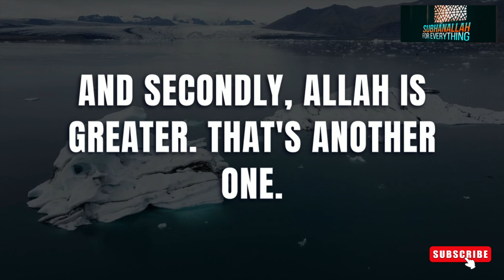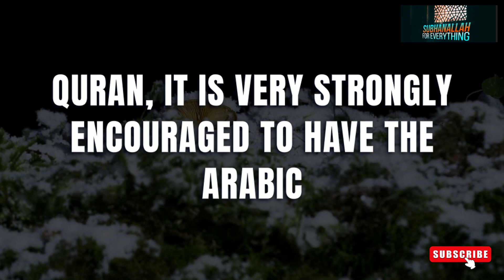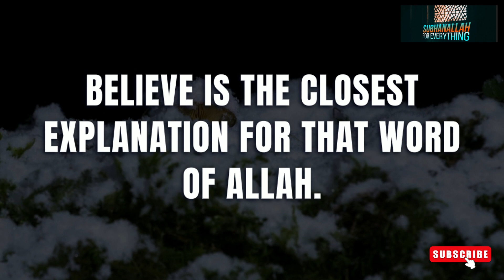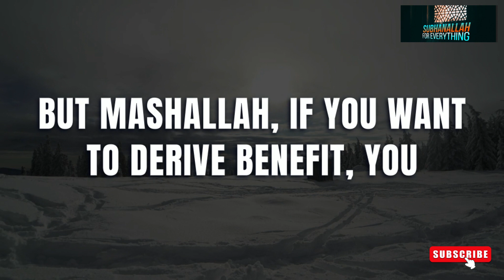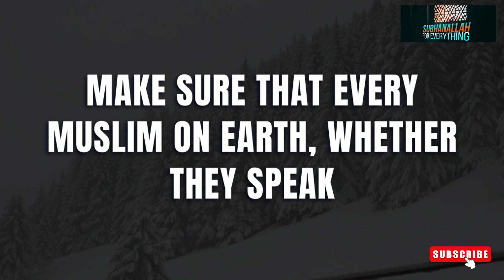How to pray salat in English | America English Salat | Islamic prayer times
👋-How to pray salat in English

Salat, also known as Salah or prayer, is one of the Five Pillars of Islam and is a fundamental act of worship. Here is a step-by-step guide on how to perform Salat in English. It's important to note that the specific wording and actions might slightly vary among different Islamic traditions, so it's advisable to consult a knowledgeable person or a religious leader if you have specific questions about your practice.

**1. ** **Intention (Niyyah):** Before you start your prayer, have a clear intention in your heart about which prayer you are offering, whether it's Fajr, Dhuhr, Asr, Maghrib, or Isha.

**2. ** **Standing (Qiyam):** Stand facing the Kaaba in Mecca. Place your hands at your sides or fold them over your chest.

**3. ** **Opening Takbir (Takbir al-Ihram):** Raise your hands to your ears and say "Allahu Akbar" (الله أكبر), which means "Allah is the Greatest." This signifies the start of your prayer.

**4. ** **Recitation (Qira'ah):** Recite Surah Al-Fatihah, the opening chapter of the Quran. Then, you can recite any other verse or chapter (Surah) from the Quran. For example, you can recite Surah Al-Ikhlas (Chapter 112) or any other portion you know.

**5. ** **Ruku (Bowing):** Bow down by bending at the waist with your back straight. Place your hands on your knees and say "Subhana Rabbiyal Adhim" (سُبْحَانَ رَبِّيَ الْعَظِيمِ), which means "Glory is to my Lord, the Exalted."

**6. ** **Sujood (Prostration):** Go down to prostration with your forehead, nose, both palms, both knees, and toes touching the ground. While in this position, say "Subhana Rabbiyal A'la" (سُبْحَانَ رَبِّيَ الْأَعْلَى), which means "Glory is to my Lord, the Most High."

**7. ** **Sitting Between Sujood:** Sit on your knees with your toes folded under. Place your hands on your thighs. Say "Rabbighfirli" (رَبِّ اغْفِرْ لِي), which means "O my Lord, forgive me."

**8. ** **Second Sujood:** Go back to the prostration position and repeat the supplication "Subhana Rabbiyal A'la."

**9. ** **Qa'dah (Sitting for Tashahhud):** Sit on your legs with your toes folded under. Recite the Tashahhud: "At-tahiyyatu lillahi, was-salawatu wat-tayyibat, as-salamu 'alaika ayyuhan-Nabiyyu wa rahmat-ullahi wa barakatuhu. As-salamu 'alaina wa 'ala 'ibadillahis-salihin." (التَّحِيَّاتُ لِلَّهِ، وَالصَّلَوَاتُ وَالطَّيِّبَاتُ، السَّلاَمُ عَلَيْكَ أَيُّهَا النَّبِيُّ وَرَحْمَةُ اللهِ وَبَرَكَاتُهُ، السَّلاَمُ عَلَيْنَا وَعَلَى عِبَادِ اللهِ الصَّالِحِينَ), which means "All greetings, prayers, and good acts are for Allah. Peace, mercy, and blessings of Allah be upon you, O Prophet. Peace be upon us and all of Allah's righteous servants."

**10. ** **Final Tashahhud and Salam:** If you are praying a 4-rak'ah prayer (like Dhuhr, Asr, Isha), stand up for the remaining rak'ahs. If it's a 2-rak'ah prayer (like Fajr), after the final Tashahhud, turn your head to the right and say "As-salamu 'alaykum wa rahmatullah" (السَّلاَمُ عَلَيْكُمْ وَرَحْمَةُ اللهِ), which means "Peace and mercy of Allah be upon you," and then turn your head to the left and say the same.

Remember, concentration, humility, and sincerity are crucial during Salat. It's also recommended to learn the meanings and interpretations of the verses and phrases you recite for a deeper connection with your prayer.